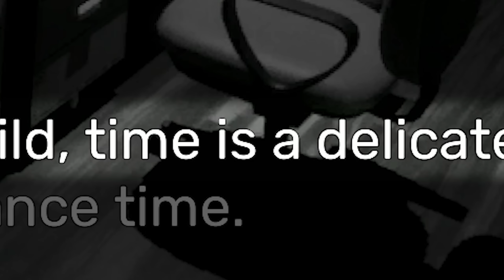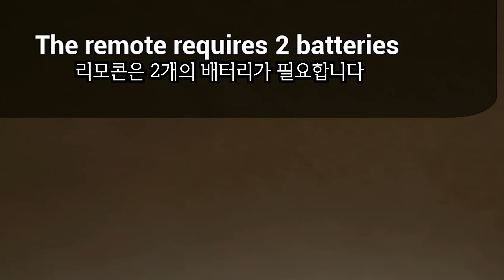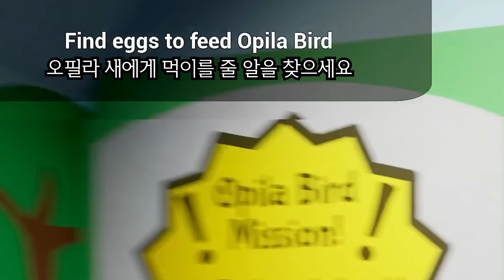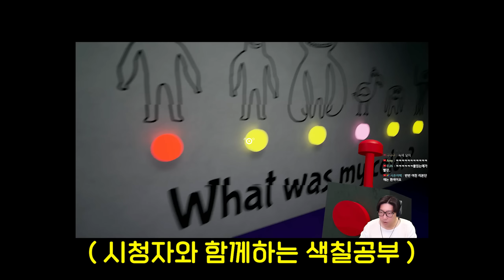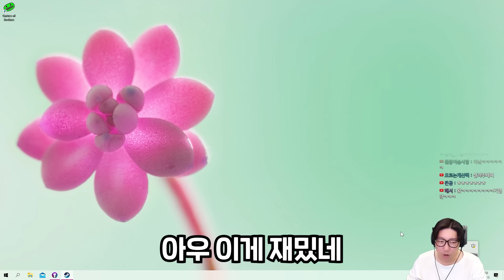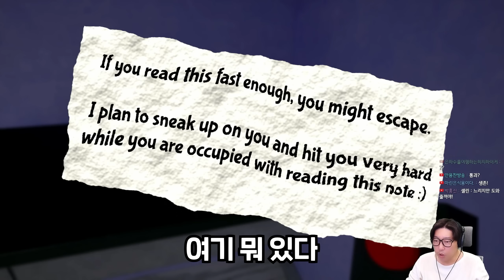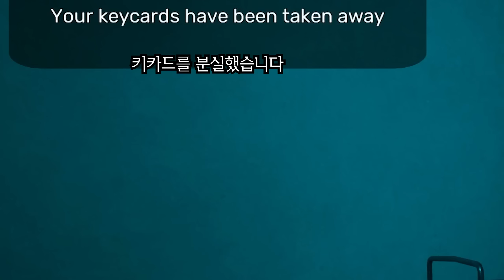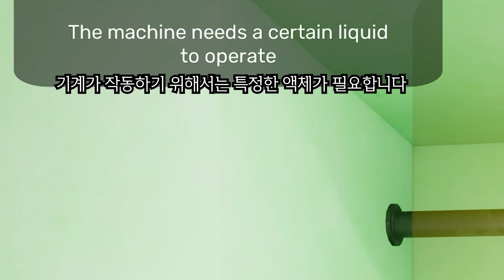틀리면 죽는 거예요~^^ | 반반 유치원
대도서관 / 대도서관 게임 / 반반유치원 / 공포게임 / 공포 / 반반유치원2